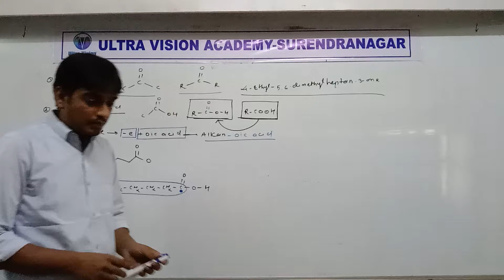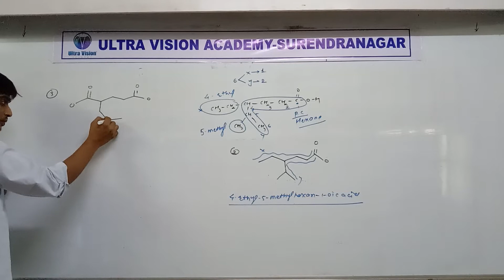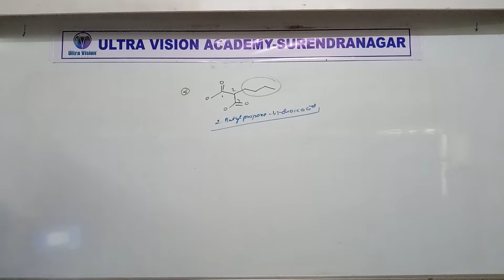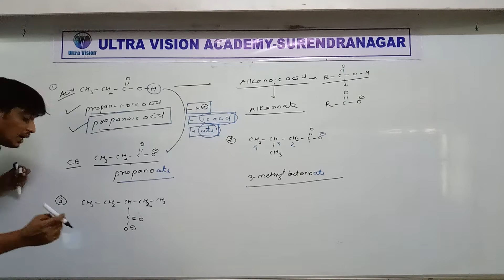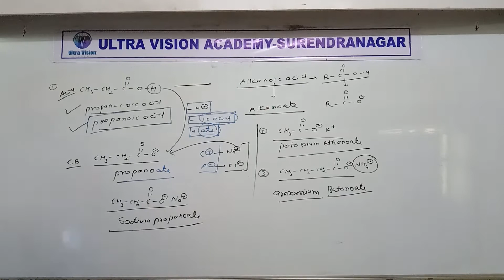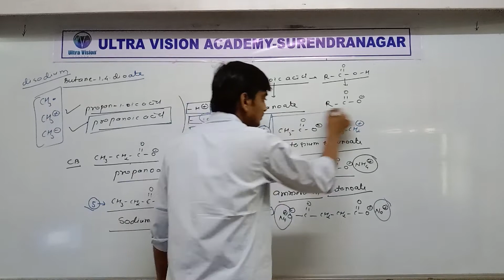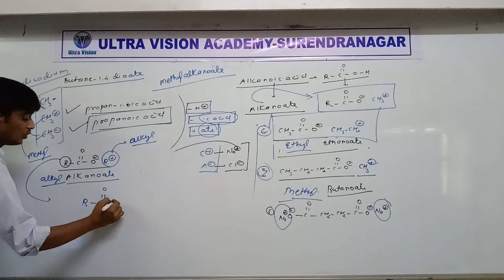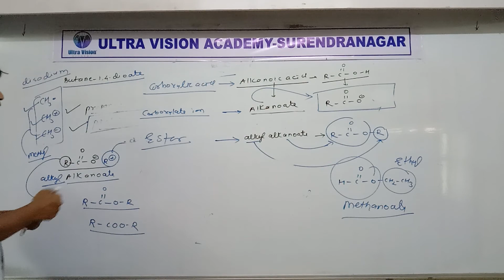STD 11 Eng Med Chemistry Ch 12 P20